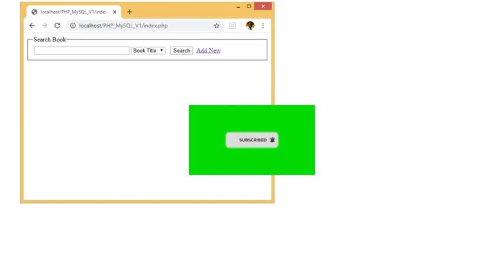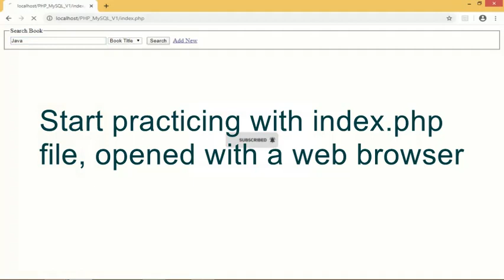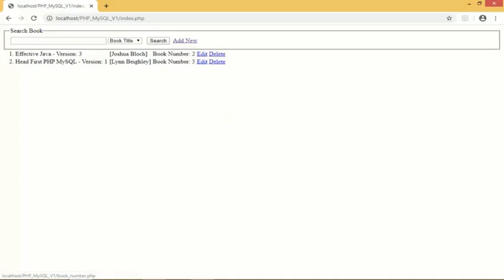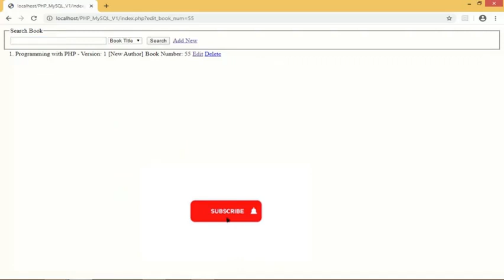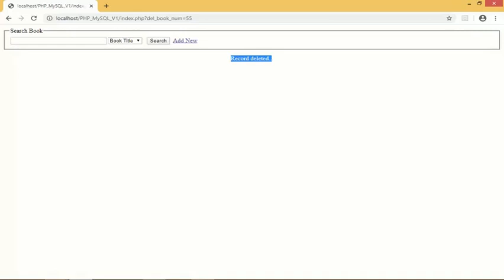සිංහල උපසිරැසි සමග | PHP MySQL database operations with source code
This is a video developed to demonstrate how PHP and MySQL data manipulation operations are working. This would explain search, insert, edit and delete data, step by step. The free source code for this mini project also freely available for you to download.